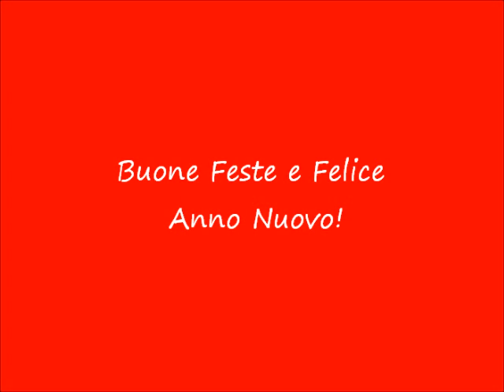SPECIALE 2023 - PROGETTI SPOILER E NEWS !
L'anno è quasi finito ed in questo video vi voglio spiegare le novità che ci aspettano per il 2023.
Guardate attentamente TUTTO il video perché le novità riguardano voi direttamente!

BUONE FESTE A TUTTI E BUON ANNO